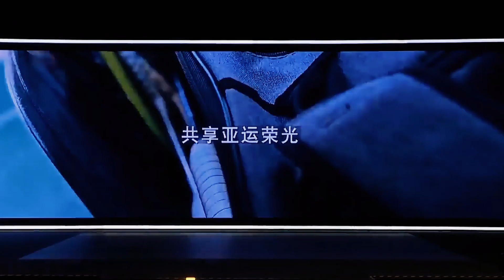我們走過的2023！